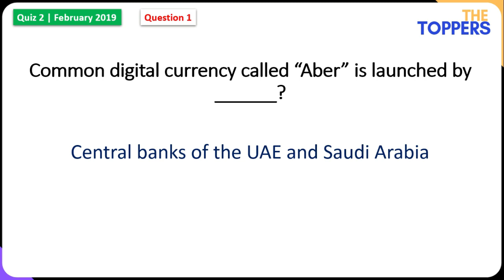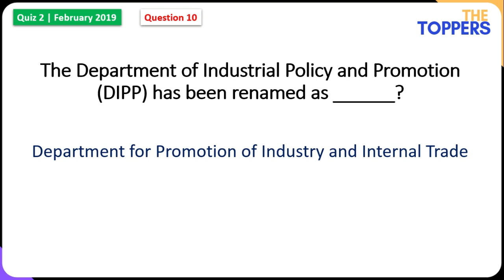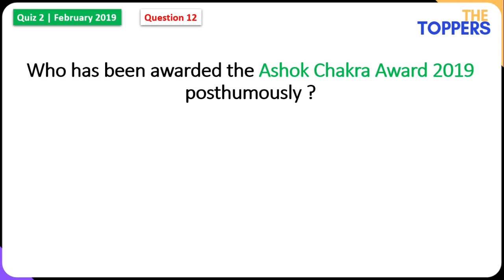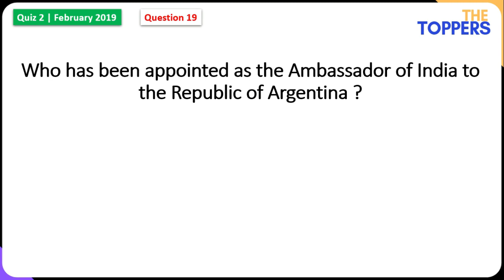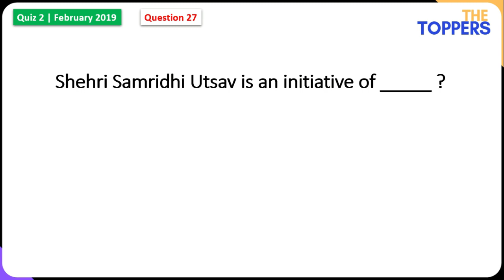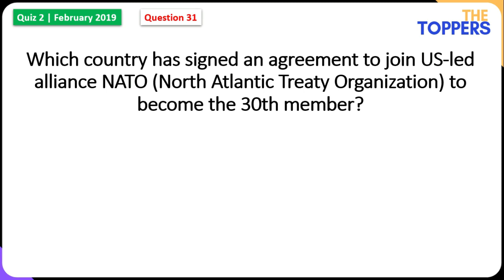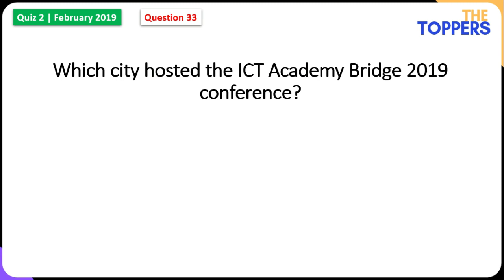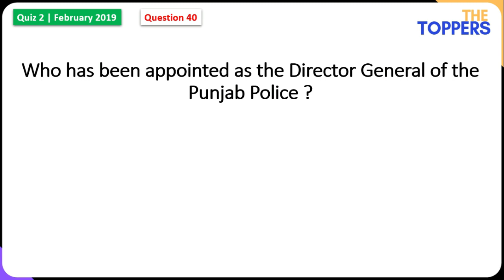40 Imp Questions | Banking Awareness | Quiz 2 | For SBI/IBPS/RRB/RBI/NIACL/BOB